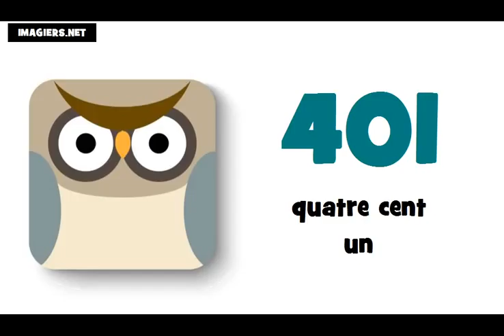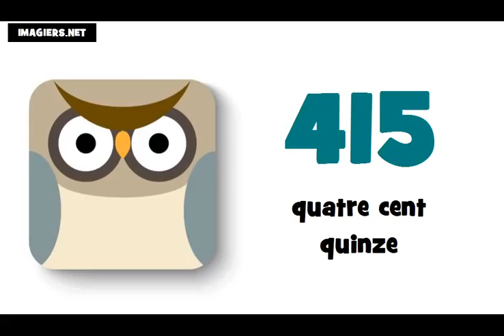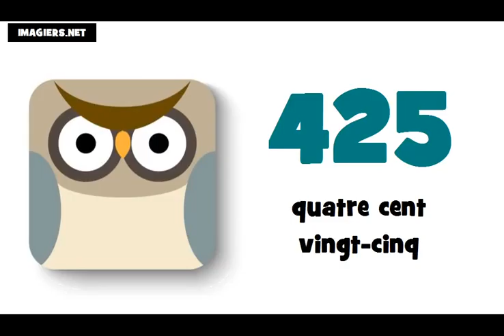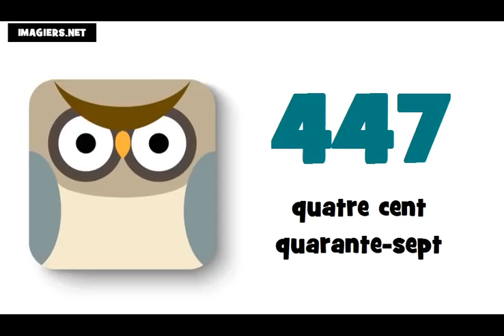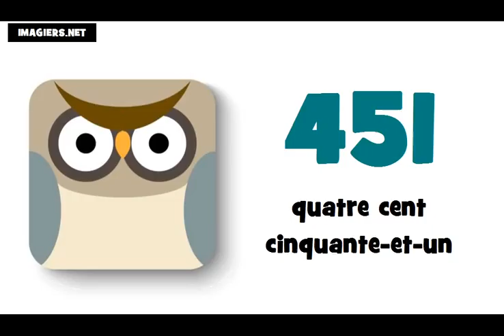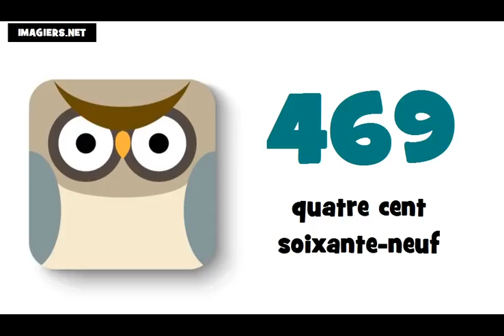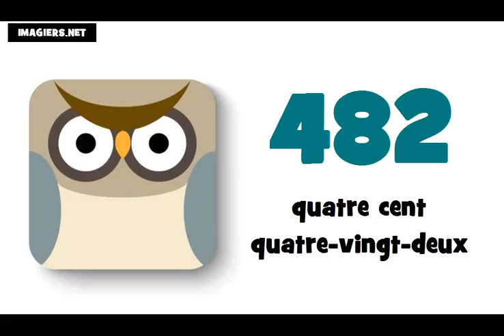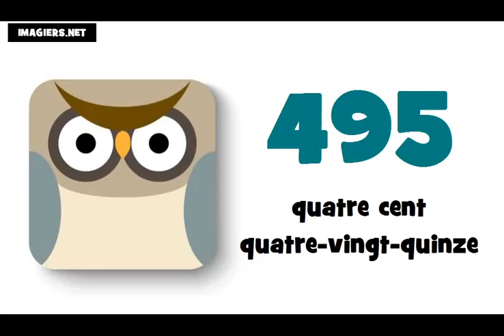☺ Lezione di francese ★ 400 ► 500